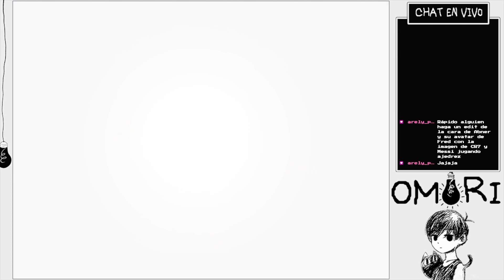💡 Omori [PC] (BLIND) | Ep. 12 - ¡PRISIONEROS en un mega CASTILLO!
Sinopsis de este episodio

En este nuevo episodio de vamos a jugar OMORI (a ciegas) entramos al famoso castillo de SWEETHEART para ver su narcisista personalidad en todo su esplendor y de paso debemos salvar a HERO de casarse tan joven, lo cual nos hace acreedores de un cruel castigo ...

🔎 ¿Acaso alguien me sigue en esto? 🔎

Lista de todos los capítulos shorturl.at/cFWX4
Siguiente capítulo SOON